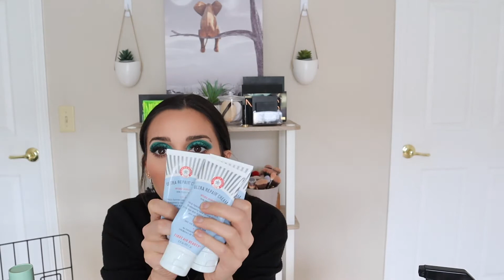PRODUCTS I'VE USED UP | BEAUTY, SKINCARE AND HAIRCARE | WOULD I REPURCHASE these beauty items???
If you’re looking for some new finds in SKINCARE and BEAUTY check out this video!!!

Hope you enjoy this video of empties!
As you can see I love ❤️ my hair and skincare.

Please stay safe and healthy and stay home if you can 💕
Thank you to all our first responders, you are our real life heroes!!!